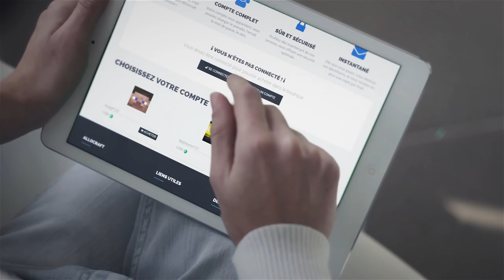ACHETE TON COMPTE MINECRAFT VIA TÉLÉPHONE